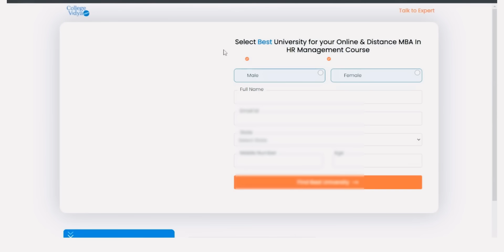IGNOU| My experience with IGNOU | Reality of distance learning | College Vidya | Online education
Are you looking for top online university for you?
At College Vidya, you can also compare 50+ online universities in just 2 mins and find out all the factors of the university.
It is a one-stop solution for your university selection problem.
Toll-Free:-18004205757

Why i choose job instead of MCA after Completing BCA ?
When i will do my BCA and from where i will do my BCA ?

If u r  a BCA graduate and planning for Doing a  MCA course, so this video is for you. I have completed my BCA in 2020. In this video I will tell you everything about the option after completing BCA course,.